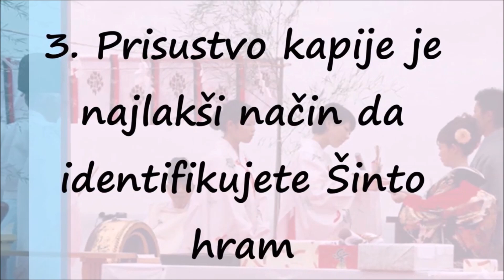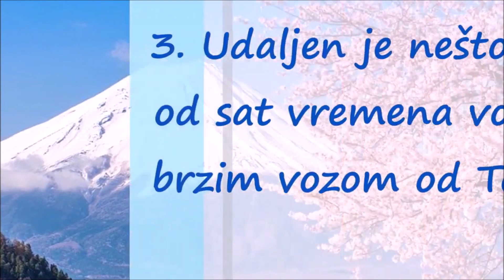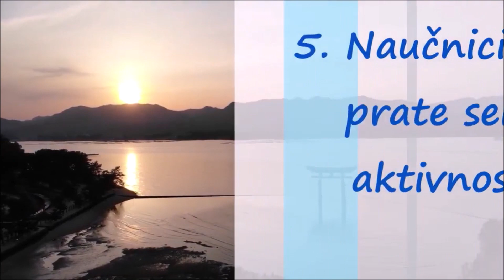Planina Fudži i Šinto Kapije: Simboli Japana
Fudži, najviša planina japanskog ostrvskog sveta, zaspali vulkan koji geolozi još uvek ubrajaju među aktivne, nalazi se u blizini južne obale glavnog japanskog ostrva Honšu, sto kilometara zapadno od Tokija. Vrh na visini od 3.776 metara, najviši na arhipelagu, može se videti iz 13 pokrajina.

Visinski plato na kome se nalazi kupa sastoji se od temelja različitih vulkana. Tu je, verovatno za vreme pretposlednjeg ledenog doba, došlo do prvih jačih erupcija. Lava i pepeo su preplavili okolinu. Čim su se komore sa magmom ispod kratera ispraznile, ceo vulkan se urušio ostavljajući za sobom veliki krater iz čijeg je središta opet izrasla kupa. Bočne strane današnjeg Fudžija prekrivene su sporednim kraterima. Poslednja erupcija odigrala se 1707. god. u sporednom krateru na jugoistočnoj strani.

Prema predanjima, Fudži se uzdigao 286. p. n. e. iz ogromne pukotine u zemlji, iste noći u kojoj se 300 km ka jugozapadu urušilo tlo na kome je nastalo jezero Biva, najveće unutrašnje more Japana. Kroz sredinu ostrva Honšu prolazi Fossa magna, duboka zona pukotina unutar Zemljine kore na koje se niže dvadesetak aktivnih i mirnih vulkana. Fudži je najlepši i najstariji ‒ star ne 2.300 godina, kako legende tvrde, već najmanje 230.000 god.
Stanište bogova

Veruje se da su još drevni stanovnici japanskog arhipelaga, Ainu, obožavali ovo mesto kao stanište bogova. Nazvali su ga po svojoj boginji vatre Fudži i Japanci su zadržali to ime.

U šintoizmu, koji je do kraja Drugog svetskog rata bio državna religija u Japanu, visoke planine kao što je Fudži, prebivalište su viših bića ‒ kamija. Kako bi bogovima prinosili žrtve, nekoliko hiljada hodočasnika pelo se uskim stazama sve do samog kratera. Ženama nije bilo dozvoljeno da učestvuju, ali su im za utehu, bile ponuđene kopije Fudžija kako bi i one dobile priliku za blagoslov.

Trideset šest pogleda na Fudži

Iz svih mogućih uglova, slikari i naročito majstori japanskog drvenog duboreza, trudili su se da ovekoveče tu veličanstvenu belu kupu koja izgleda kao da lebdi. U svim radnjama sa suvenirima između Nika i Kjota, mogu se kupiti reprodukcije duboreza u drvetu, u boji Trideset šest pogleda na Fudži Kacušika Hokusaja, kao i duborezi Ando Hirošigea.

Svake godine tokom jula i avgusta oko pola miliona turista uspinje se na planinu. U duhu lave, u rukama nose upaljene baklje.

Ture polaze iz gradića Fudži-Jošida i predvode ih iskusni vodiči. Potrebno je 11-12 sati da bi se stiglo do vrha. Sedamnaest živopisnih koliba namenjeno je turistima kako bi posmatrali izlazak ili zalazak sunca. Pored jedne od najlepših šetnji na zemaljskoj kugli, ne treba propustiti drevni hram Fudži Sengen, planinu Tendžo i naravno, pet divnih jezera Fudžija.